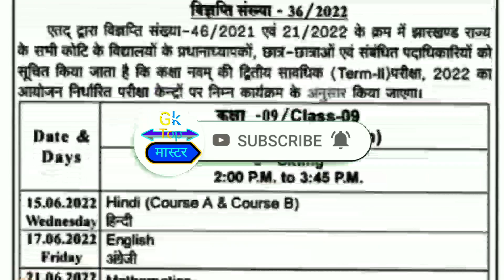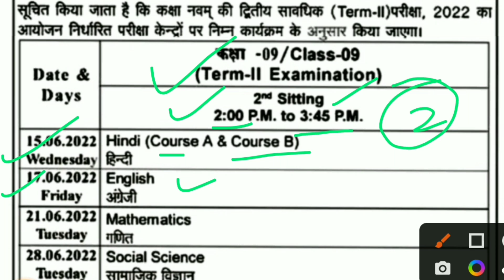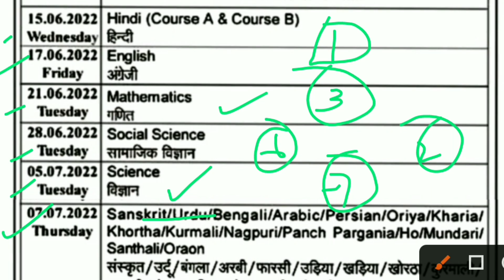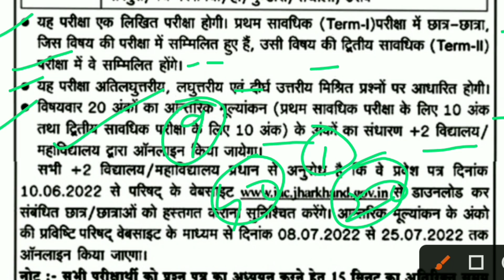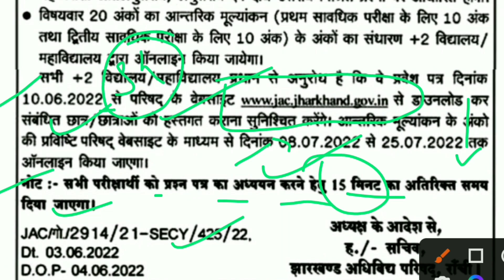Jac board Class 9 Term 2 Exam Routine ll Class 9 Term 2 Exam Date ll Term 2 Exam Date Class 9 ll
Class 9 Term 2 Subjective Question
Class 9 बोर्ड परीक्षा 2022
Class 9 Term 2 Exam
Class 9 Term 2 Subjective Type Question
Class 9 Term 2 VVI Subjective Question
VVI Subjective Question Class 9
Most Important Question Class 9 Exam Term 2
Term 2 Exam Class 9 Prepare all Subject